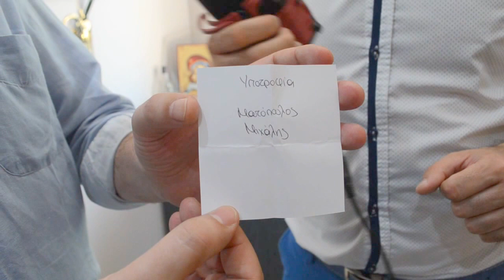Νίκος Ρουσάκης @ 01 09 2015